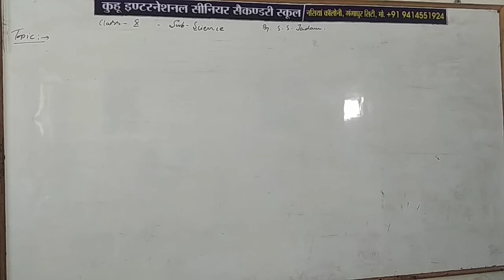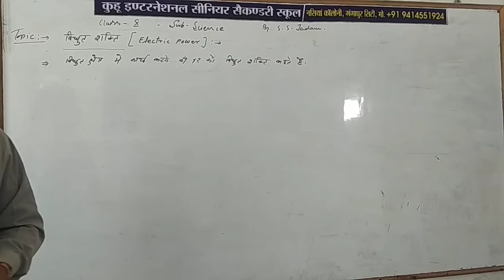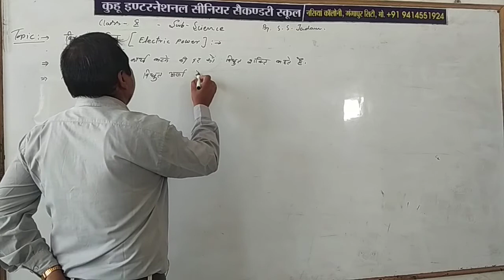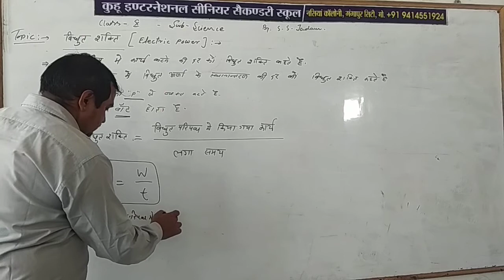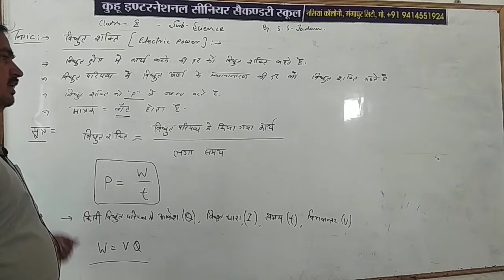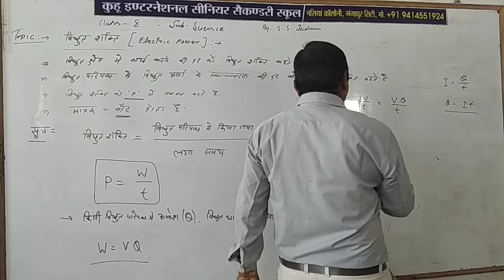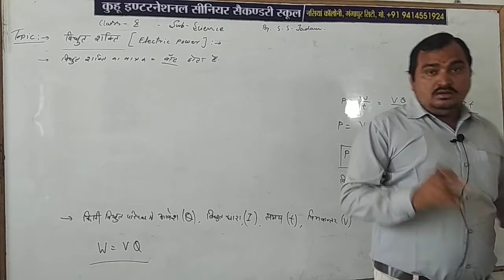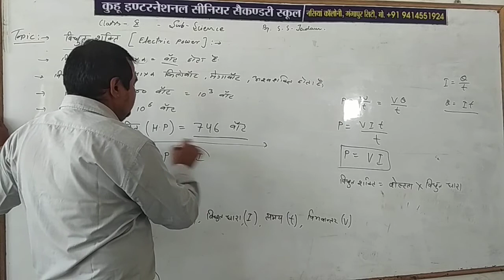Class 10 science H.M. Topic=विधुत शक्ति की परिभाषा, सूत्र व मात्रक